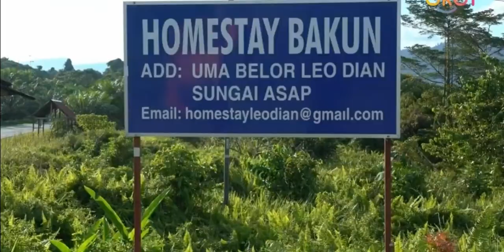Ekspresi Tradisi - Jok Tok Wan Jok